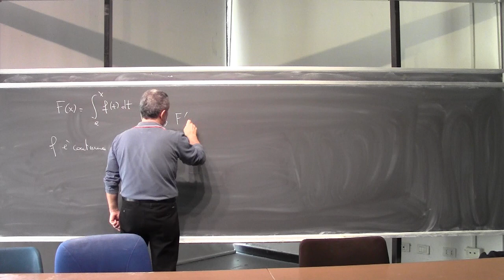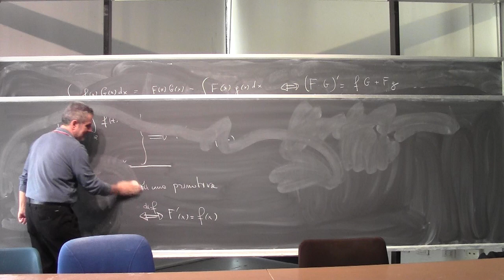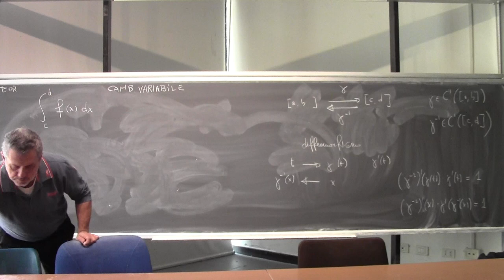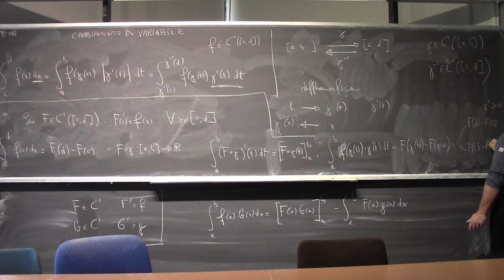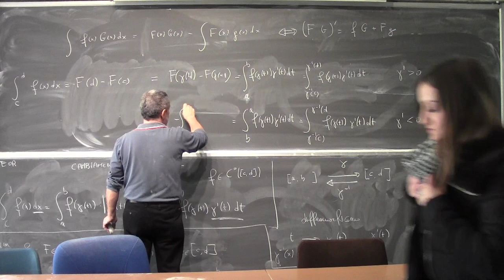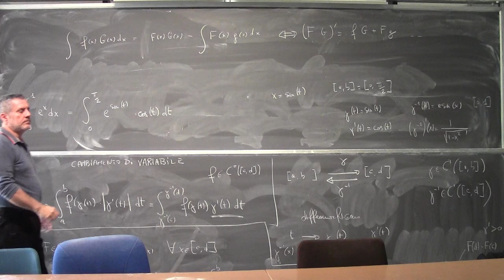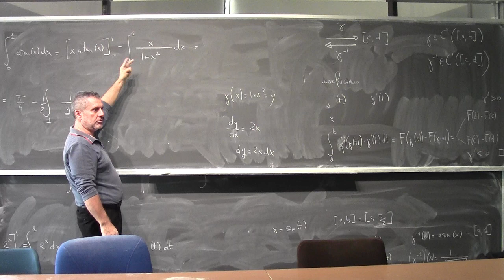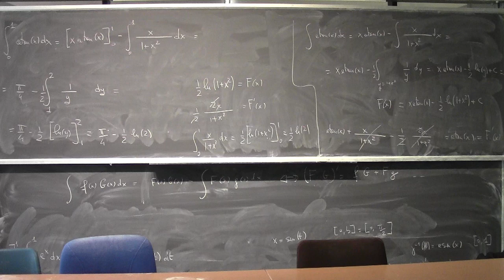Analisi Matematica I Lezione 35a